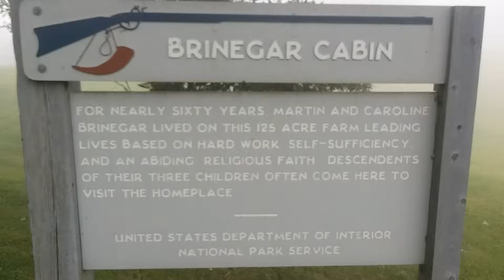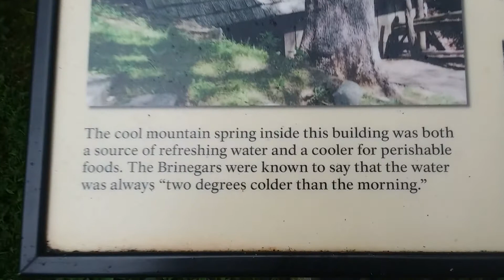Brinegar Cabin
CLICK ON SCREEN TO READ INFO SIGNS For over 60 years, the Brinegar family farmed 125 acres here and resided in this cabin, until the Nat'l Park Service constructed the Blue Ridge Parkway along here in the 1930s. The Homestead is now preserved and maintained by the NPS.